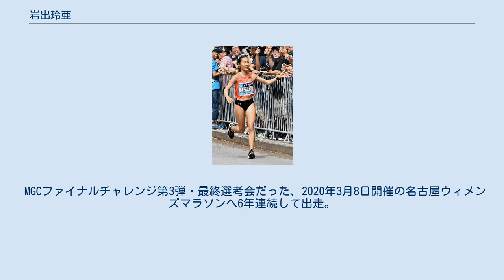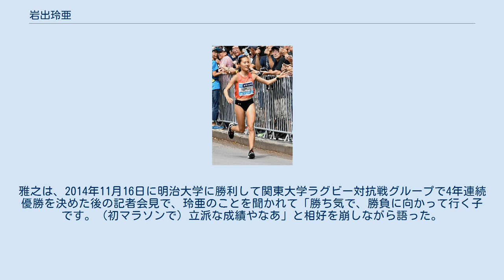岩出玲亜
岩出 玲亜（いわで れいあ、1994年12月8日 - ）は、日本女子の陸上競技選手。
 1994年12月8日、三重県津市出身。
津市立一志中学校時代に陸上競技を本格的に始め、全国中学校駅伝大会には津市立一志中学校メンバーとして1年次、2年次と2回連続出場し、2年次では2区を走り、通過順位を22位から12位に押し上げる区間7位の走りでチームの7位入賞に貢献した。
中学3年次では第28回皇后盃全国都道府県対抗女子駅伝競走大会（2010年）に三重県代表として出場し、中学生区間の8区を走った。
 中学校卒業後、陸上競技の名門である愛知県の豊川高等学校に進学。
高校3年次には陸上部女子チームの主将を任され、第24回全国高等学校駅伝競走大会（女子）に1区走者として出場し、トップと6秒差の5位で襷を渡した。
その後は下級生の3区鷲見梓沙、4区関根花観、5区堀優花らの巻き返しで準優勝に留まり、豊川は大会3連覇を逸した。
岩出は「自分のせいで負けた」と悔しい思いであったと云う。
 2013年、豊川高等学校卒業と同時に実業団のノーリツに入社。
実業団選手となってからはホクレンディスタンスチャレンジや実業団女子駅伝西日本大会、全日本実業団対抗女子駅伝競走大会などに出場。
2013年山陽女子ロードレースハーフマラソンの部に出場して4位に入って1時間9分45秒のジュニア女子日本記録を更新した。
 2014年、第21回世界ハーフマラソン選手権大会（デンマーク：コペンハーゲン）では、代表選考レースであった前年の山陽女子ロードレースでジュニア日本記録更新での日本人2番目の成績となり、将来が期待され、日本代表選手に選出された。
同年3月29日のレースでは個人19位の成績であったが団体戦で日本女子が3位となり銅メダルを獲得した。
世界ハーフマラソンの後も織田幹雄記念国際陸上競技大会を始めとしてトラックレースに出場し、10月26日の実業団女子駅伝西日本大会に3区走者として出場した。
 3週間後の2014年11月16日には自身初のフルマラソン挑戦として、世界陸上北京大会・女子マラソン代表選考レースの横浜国際女子マラソン大会に出場。
レース終盤までトップ争いを演じる健闘ぶりで、2時間27分台のゴールタイムで3位に入選した。
岩出が出したタイムは堀江知佳（積水化学工業、当時）が2000年長野マラソンで記録した、2時間29分12秒を更新する10代女子日本最高記録となった。
翌2015年3月8日開催の名古屋ウィメンズマラソンに出走、再び同年8月開催の北京世界陸上女子マラソン日本代表を狙ったが、20Km手前で先頭集団から徐々に遅れて、結果2時間29分台の日本人5着・総合8位に留まった。
 2016年3月13日、リオデジャネイロオリンピック・女子マラソン代表最終選考会の、名古屋ウィメンズマラソンに出場。
30Km地点迄先頭集団に加わり、それ以降は優勝争いから遠ざかるも、自己ベスト記録を3分近く更新する2時間24分台のタイムで、日本人4着・総合5位に入った。
 2016年9月25日、自身初の海外マラソン挑戦となるベルリンマラソンに出場、自己記録更新を目指したが、日本女子首位の総合4位ながらも記録は2時間28分台に留まった。
翌2017年3月12日、3年連続で名古屋ウィメンズマラソンへエントリーしたが、本番数日前から右足指の痛みが響き、7Km辺りで第2集団から離脱し、結局18Km付近で途中棄権した。
 2017年5月31日付でマラソン専念のためノーリツを退社し、ドーム（現・アンダーアーマー）に移籍した。
 2017年11月12日開催のさいたま国際マラソンへ出場するも、予期せぬスローペースと強風の影響からか30km過ぎで優勝争いから脱落。
日本女子トップの総合5位ながらも、タイムは2時間31分台に留まり、マラソングランドチャンピオンシップ（MGCシリーズ第2弾・2020年東京オリンピック・女子マラソン選考会）出場権獲得は成らなかった。
翌2018年1月28日開催の大阪国際女子マラソン（MGCシリーズ第3弾）へ国内招待選手としてエントリーしていたが、右太腿の故障により欠場を表明。
 2018年3月11日開催の名古屋ウィメンズマラソン（MGCシリーズ第4弾）へ、国内招待選手としてスライド出場。
25km地点迄はペースメーカーの先導する先頭集団につい...